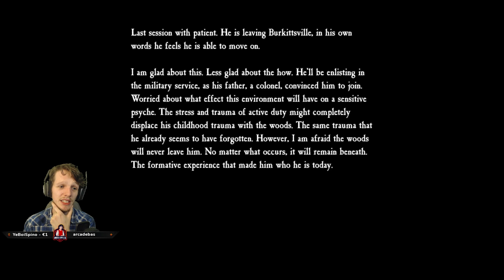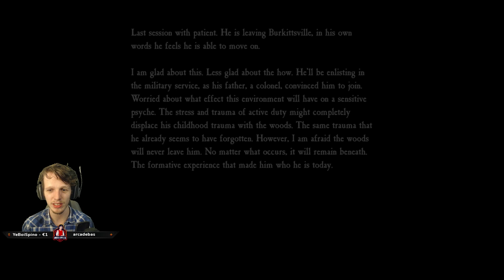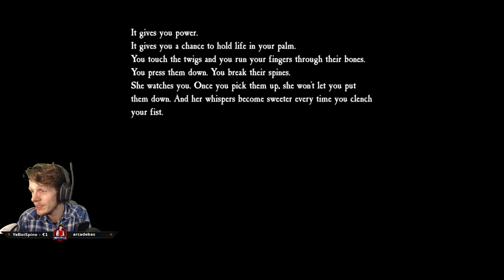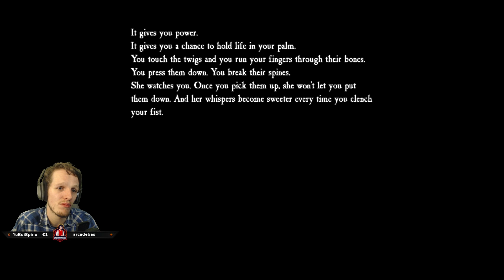HET HUIS VAN DE BLAIR WITCH | Blair Witch #9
Voeg me toe op PSN: DeWisselspeler